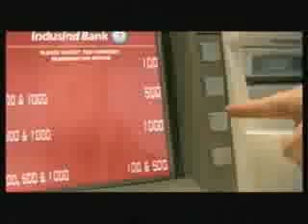Footprints - IndusInd Bank Choice Money ATM.flv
'IndusInd Bank Choice Money ATM' tvc featuring 'footprints' agency models